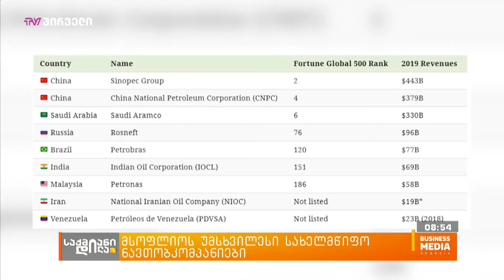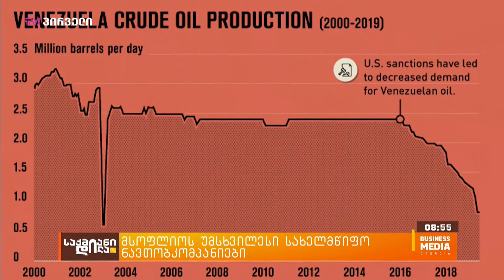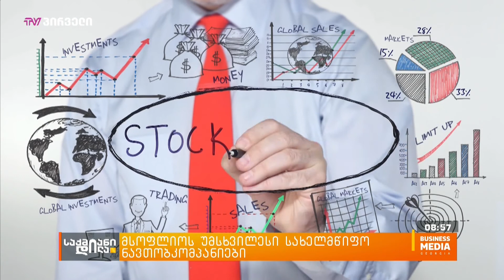მსოფლიოს უმსხვილესი სახელმწიფო ნავთობკომპანიები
მსოფლიოში არაერთი ქვეყანა ნავთობის მარაგების ნაციონალიზაციას ახდენს, რითაც მთავრობები უფრო მეტად აკონტროლებენ ნავთობის რეზერვებს და შემოსავლის დამატებით ნაკადებზე წვდომასაც ახერხებენ. ეროვნული ნავთობკომპანიები გლობალური ენერგეტიკული სექტორის მთავარი ძალაა, რომელიც დედამიწის ნავთობის მარაგების დაახლოებით სამ მეოთხედს აკონტროლებს. ბევრი ასეთი კომპანია Fortune Global 500-ის სიაში გვხვდება, რომელიც შემოსავლების მიხედვით, მსოფლიოს 500 უდიდესი კომპანიის რეიტინგს მოიცავს.  რომელია მსოფლიოს უდიდესი და გავლენიანი სახელმწიფო ნავთობკომპანიები?